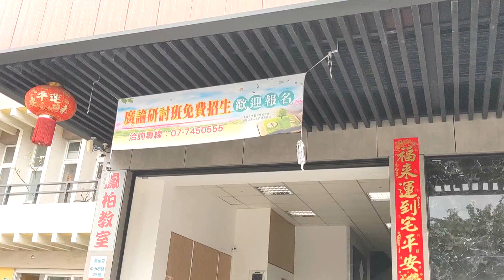20230511佛敎學院感恩活動浴佛